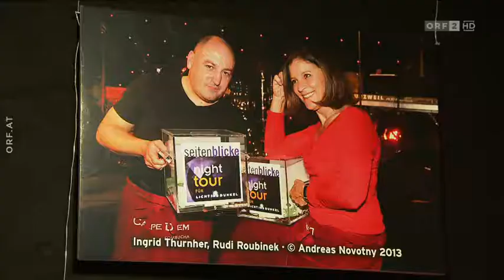30 Jahre Nikodemus Jubiläumsfeier vom 29.09.2020 | Seitenblicke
Reportage von: ORF / Seitenblicke